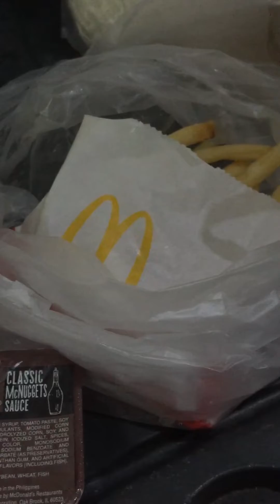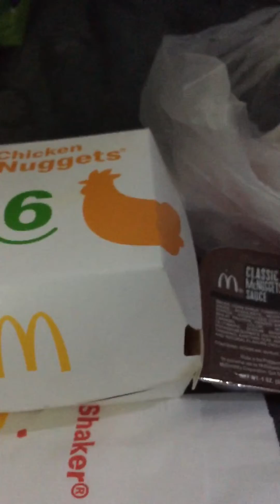Mcdonalds issue! paki explain